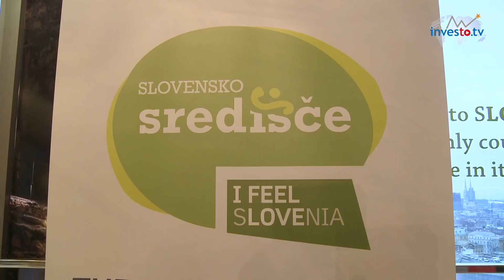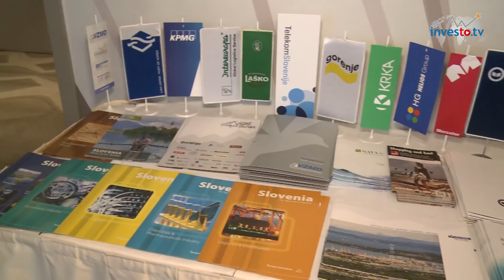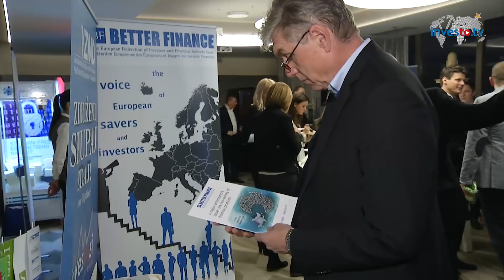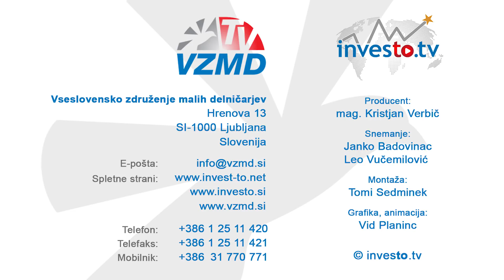Otvoritev »Slovenskega poslovnega središča« ob EU rokometnem prvenstvu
Otvoritev »Slovenskega poslovnega središča«
ob Evropskem rokometnem prvenstvu in
aktivni udeležbi mednarodnih programov VZMD,
Zagreb, 13. januar 2018